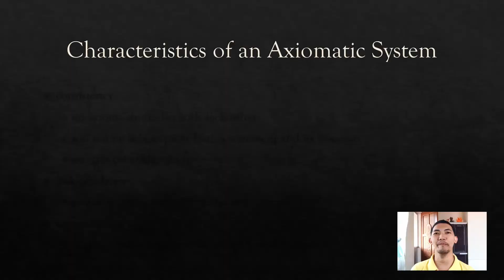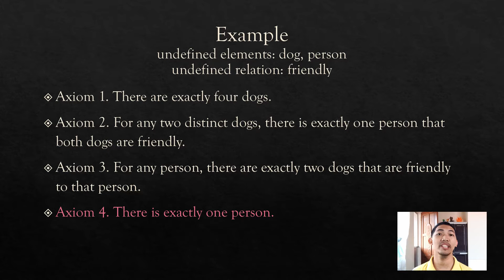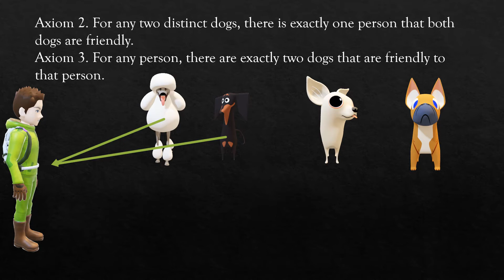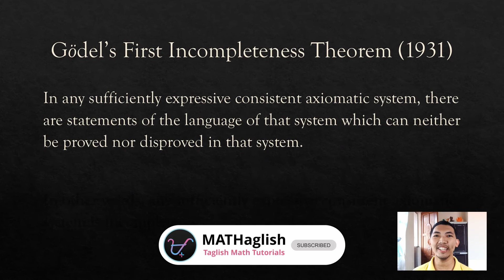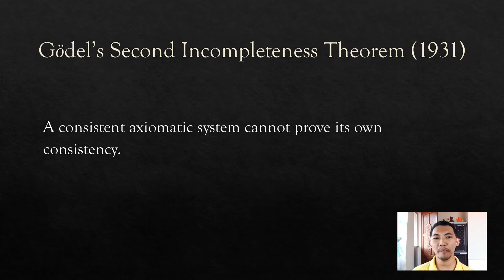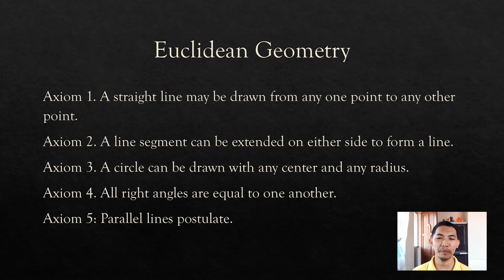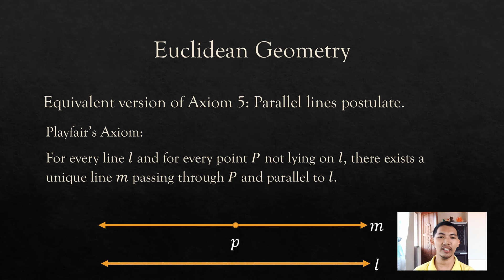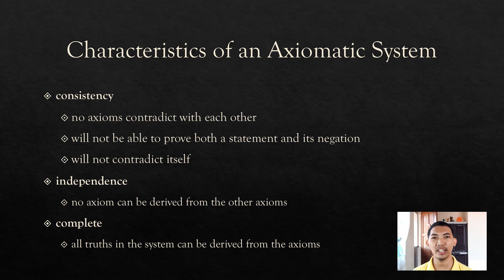Characteristics of an Axiomatic System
Hi guys! Sa video na ito, idi-discuss ko ang 3 characteristics ng isang axiomatic system. Magbibigay din ako ng ilang examples para mas maintindihan nyo ang mga ito.

See my other video tutorials, formative quizzes and interactive contents in precalculus and calculus, in my personal website at:

Contents:
0:00 - Introduction
0:17 - Characteristics of an Axiomatic System
1:32 - Example 1
3:05 - Example 2
4:48 - Example 3
6:55 - Godel's First Incompleteness Theorem
7:49 - Godel's Second Incompleteness Theorem
7:59 - Euclidean Geometry
9:21 - Euclid's Fifth Postulate
11:39 - Summary
12:34 - Like, subscribe and share!